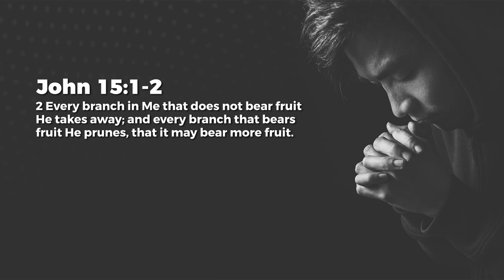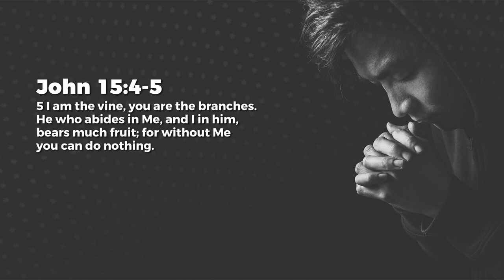The Garden Shears - Jeyakumar Isaiah | Daily Devotion, December 07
Today's Daily Devotional: The Garden Shears